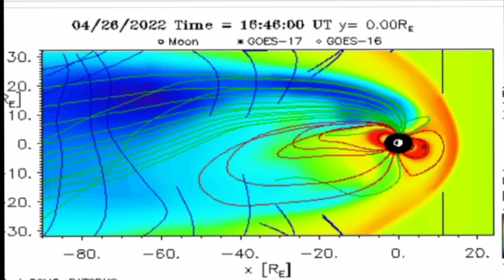تكون الذيل البلازمي للطارق وثأثيراته على الارض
تتكرر معنا كلمة بلاسما او الحقل البلاسمي او البلاسما المتفككة فمامعنى البلاسما...؟؟!!..البلاسما بالتعريف العام هي الحاله الرابعه للماده ..الصلبه والسائلة والغازيه..وهي تحتوي على عدد هام وكبير من الجزئيات المشحونه كهربائيا بصورة كافيه للتاثير على الخواص الكهربائيه في كل مايحيط بنا في حياتنا اليوميه وهي تشكل اكثرمن 99%من الماده الكونيه التي نراها...ان الغاز العادي يحتوي على ذرات متعادله كهربائيا اي عددالشحنات السالبه(الالكترون)يساوي عدد الشحنات الموجبه (البروتون)...و(النترون